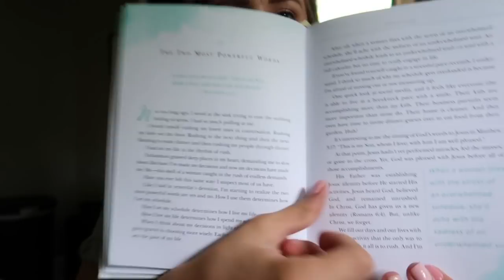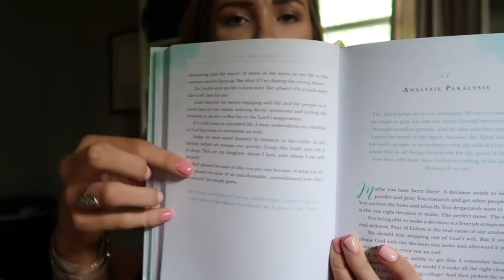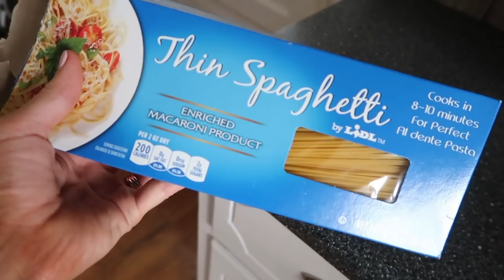I'M JUST STARTING BACK... | Sam and Moriah Vlogs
I'm Just Starting Back.. Reading and I LOVE IT!

Thanks so much for watching today's video... We are SO CLOSE to 1000 here on my vlog channel so please make sure you subscribe if you're new here & give this video a thumbs up so I know you like it!

XOXO
Moriah Robinson

VIDEO MENTIONS:

7 Habits of Highly Effective People